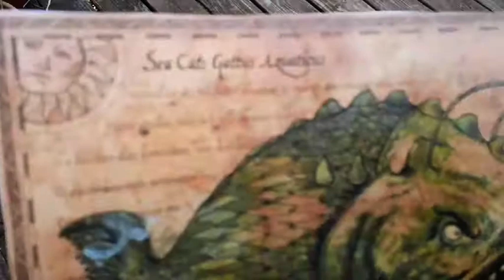Episode 2 - Something She Painted On Her Wall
The Arts Center of Kershaw County is a NonProfit Organization that strives to make both the visual and performing arts an integral part of the life of our community.  You can help